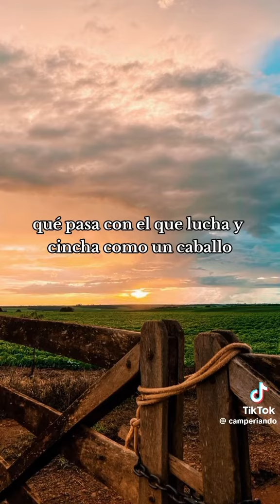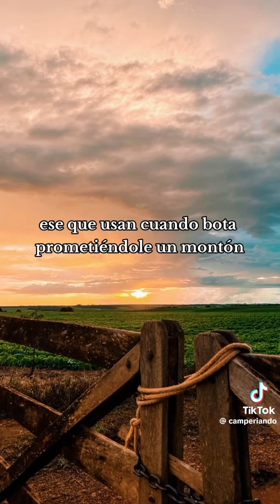Sabías palabras del maestro José Larralde. 🇦🇷🇦🇷🇦🇷🇦🇷🇦🇷🇦🇷